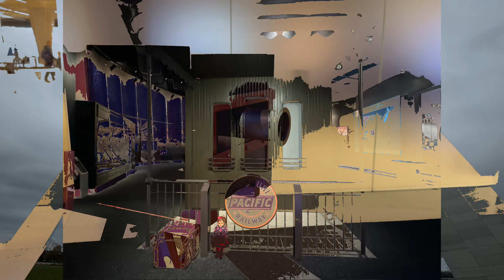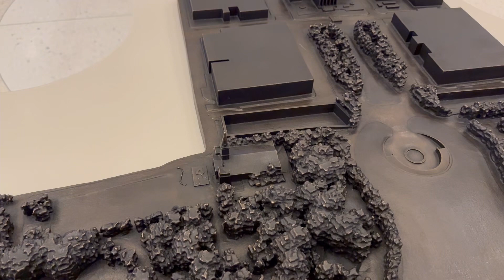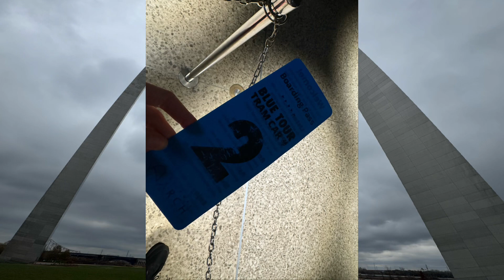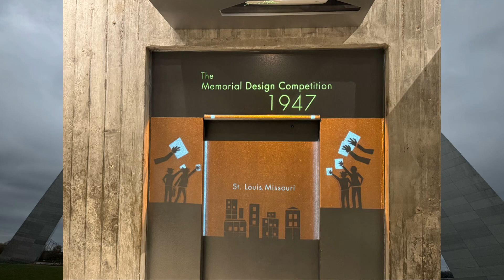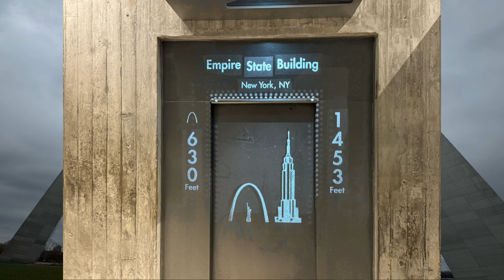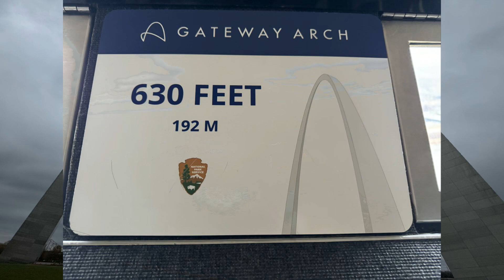Felicity visits the Gateway Arch St Louis Missouri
Felicity visits the Gateway Arch in St Louis Missouri. She visits the museum and learns about travel to the west. She rides up to the top to see the view. She then rides it down and takes photos of the arch.

This video was made through Filmorago pro  WONDERSHARE TECHNOLOGY GROUP CO., LIMITED.

I am licensed through Filmora to use the music “Germination” which is provided in the Filmorago pro app. Copyright agreement: